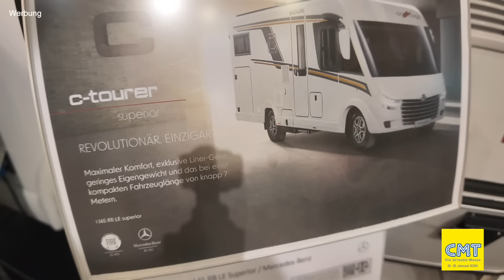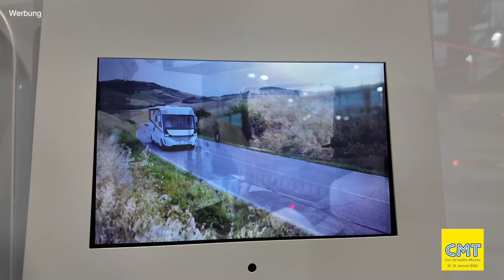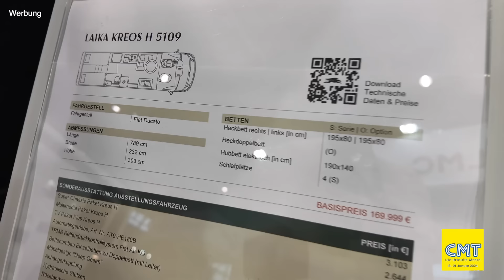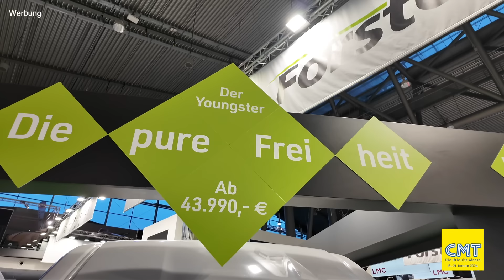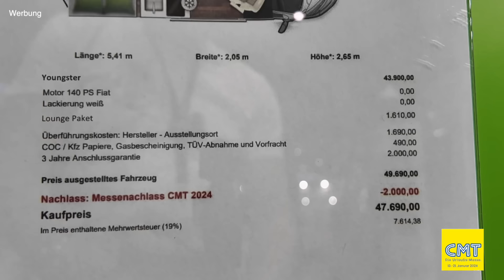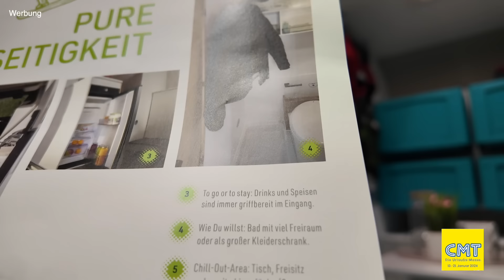Mängel, Murks & Marketing: Was nervt und schlecht ist bei Carthago & Co.!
So einige Marketing-Gags kann ich nicht verstehen. Das ist Veräppelung der Kundschaft, die immer noch Mondpreise bezahlt.
Ich zeige Euch Murks, Gefahrenquellen und Billigkram bei teuren Marken und ziehe ein Fazit der Messe. Und ich finde es toll, wie Ihr alle so zahlreich kommentiert und geschaut habt.

00:00 Start
00:37 Vorläufiges Fazit
00:57 Lob an meine Zuschauer!
02:33 Marketing und Murks bei Carthago
09:12 Unverständliches bei Hymer
10:34 Fragezeichen bei Laika
14:28 Zu kurz bei Eura Mobil
18:39 Kopfschmerzen bei Kabe
20:23 Was soll das, Forster?
27:25 Bye Bye CMT